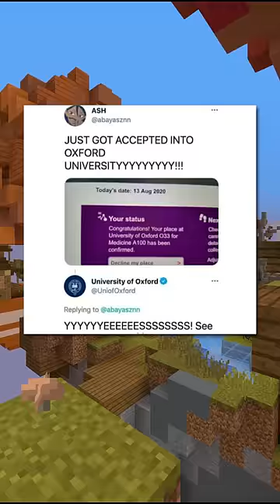MadLads!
Hello, and here's where to find absolute madlads in 2024!